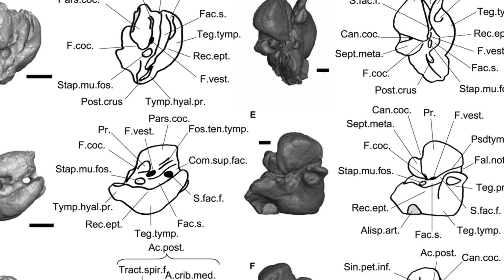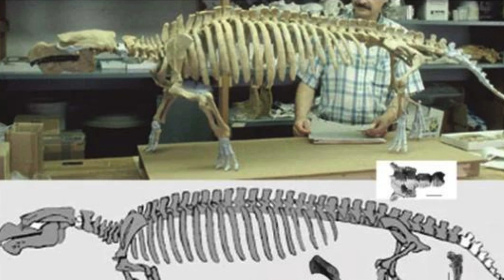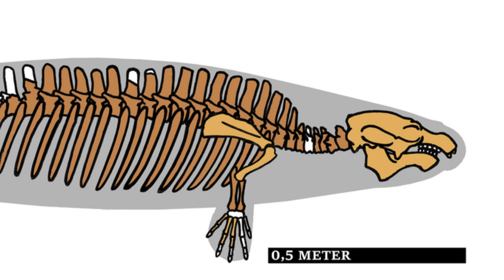Early Sirenians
This video will be the last episode detailing the evolution of Sirenians (Which is the order containing Dugongs and Manatees (Colloquially known as Sea Cows (Which is a misleading name (As Sirenians and cows are not even near related)))).

The reason some of the editing was unfinished, is because of this being a project that was cut short, and rushed. Sorry for that. Hopefully soon I'll have more free time.